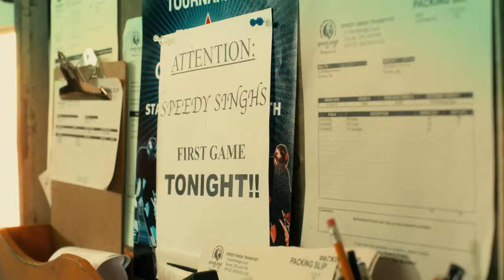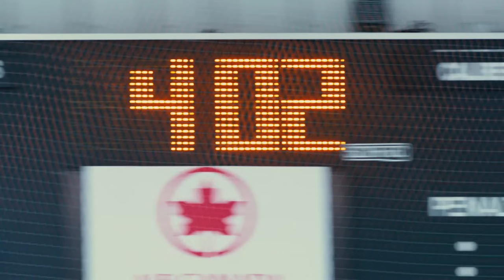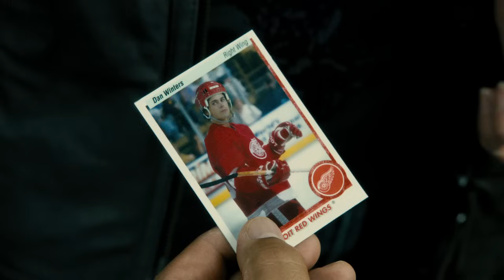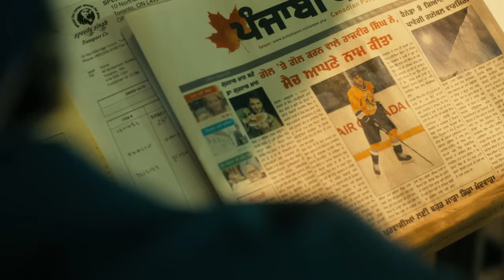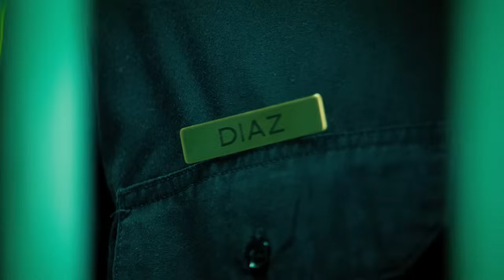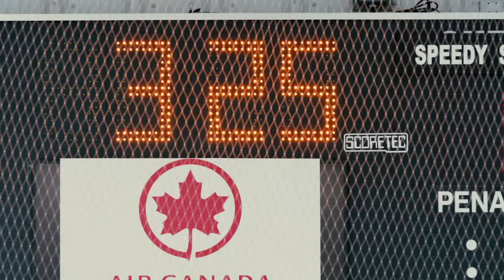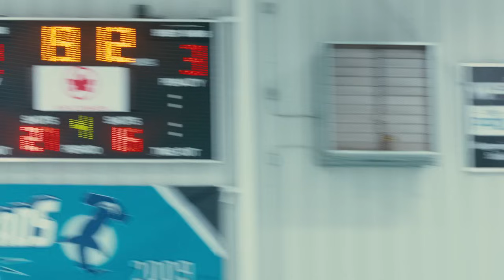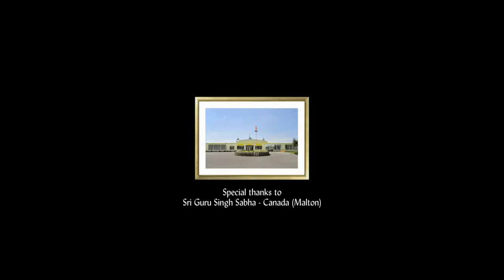Breakaway (Speedy Singh) 2011 HD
More Movies Coming Soon